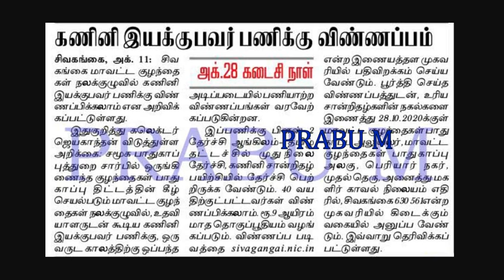கலெக்டர் ஆபீஸ் மூலம் வேலைவாய்ப்பு 2020 | Collector Office Recruitment 2020 in Tamilnadu